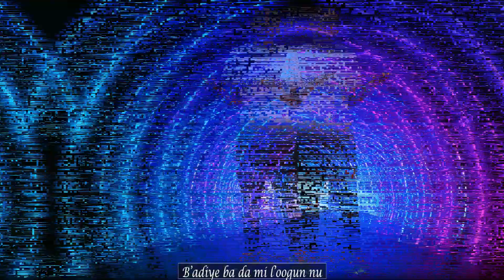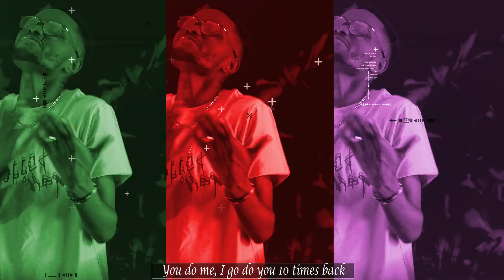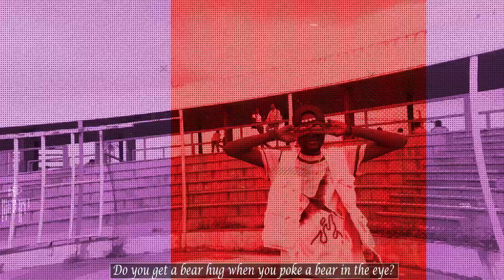An Eye for an Eye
Enoch Sings